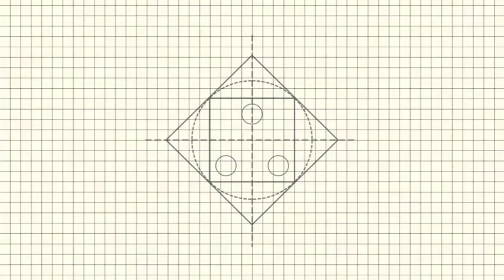Cara cepat plester dinding bata merah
Channel ini menyajikan informasi tentang:

Cara plester tembok bata merah, Cara plester dinding bata merah, Cara plester rumah, Cara plester tembok, Cara plester halus tembok bata merah, Cara plester tembok bata ringan,
Aci pasir plester, Cara menghaluskan plester tembok rumah,